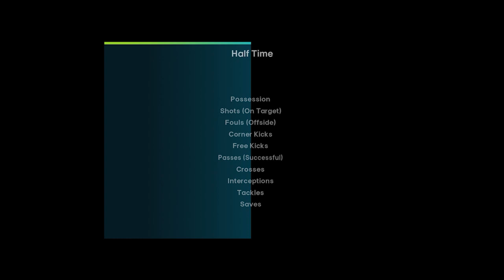Football Life 2024 | AEK Athens FC 2-0 ΠΑΟΚ | Super League 2023/24 | Extended Highlights!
Δείτε AEK Athens FC vs ΠΑΟΚ Αγώνας ζωντανά σήμερα!! - Αγώνας 9 - Super League 2023/24 - Παιχνίδι προσομοίωσης SP Football Life 2024.

Κάντε like στο βίντεο αν σας αρέσει,
Σχολιάστε παρακάτω Τι πιστεύετε για αυτόν τον αγώνα!
Σας ευχαριστώ όλους.
Απόλαυσε το παιχνίδι!

Words related to this video:

ΑΕΚ vs ΠΑΟΚ
ΑΕΚ vs ΠΑΟΚ ζωντανά
ΑΕΚ vs ΠΑΟΚ ao vivo
ΑΕΚ vs ΠΑΟΚ en vivo
Φουλ αγώνα ΑΕΚ εναντίον ΠΑΟΚ
Highlights ΑΕΚ vs ΠΑΟΚ
γκολ ΑΕΚ vs ΠΑΟΚ
ΑΕΚ vs ΠΑΟΚ εκτεταμένα στιγμιότυπα
ΑΕΚ vs ΠΑΟΚ ζωντανά σήμερα
ΑΕΚ vs ΠΑΟΚ Super League
ΑΕΚ vs ΠΑΟΚ Super League 2023/24
ΑΕΚ vs ΠΑΟΚ διαδικτυακά
ΑΕΚ vs ΠΑΟΚ δείτε δωρεάν
ΑΕΚ vs ΠΑΟΚ σε πραγματικό χρόνο
Στιγμές ΑΕΚ vs ΠΑΟΚ
ΠΑΟΚ vs ΑΕΚ
ΠΑΟΚ vs ΑΕΚ ζωντανά
ΠΑΟΚ vs ΑΕΚ ao vivo
ΠΑΟΚ vs ΑΕΚ en vivo
Ολοκληρωμένος αγώνας ΠΑΟΚ εναντίον ΑΕΚ
Στιγμιότυπα ΠΑΟΚ vs ΑΕΚ
γκολ ΠΑΟΚ vs ΑΕΚ
ΠΑΟΚ vs ΑΕΚ εκτεταμένα στιγμιότυπα
ΠΑΟΚ vs ΑΕΚ ζωντανά σήμερα
ΠΑΟΚ vs ΑΕΚ Super League
ΠΑΟΚ vs ΑΕΚ Super League 2023/24
ΠΑΟΚ vs ΑΕΚ διαδικτυακά
ΠΑΟΚ vs ΑΕΚ δείτε δωρεάν
ΠΑΟΚ vs ΑΕΚ σε πραγματικό χρόνο
Στιγμές ΠΑΟΚ vs ΑΕΚ